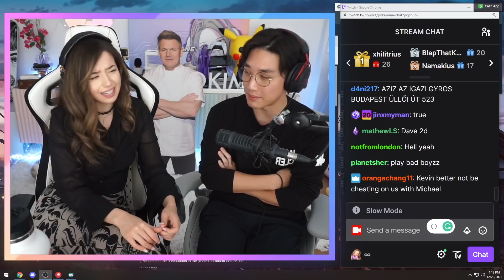KEVIN MET MICHAEL REEVES -POKIMANE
HE is a big fan, Michael is my fav Otv so...happpy
Here's the VOD (It automatically goes to the timestamp, enjoy)